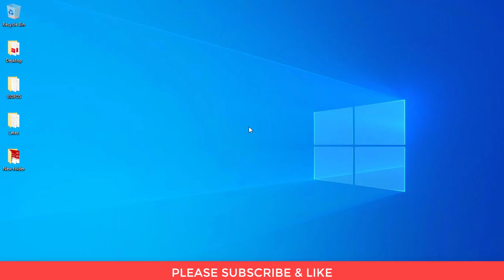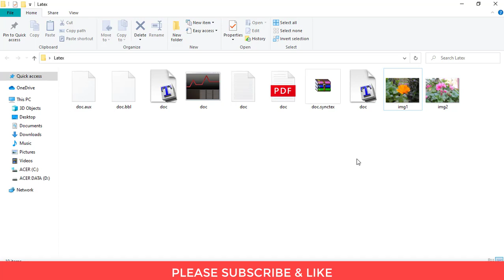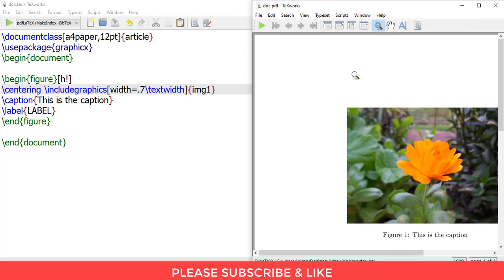How to add images in Latex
This video shows you how to to add images/diagrams/illustrations/figures in Latex.
For everyone watching this video, here's my humble request. It's quite easy finding content on YouTube but it takes time and effort to create it
That's the best way you can help small creators like us.